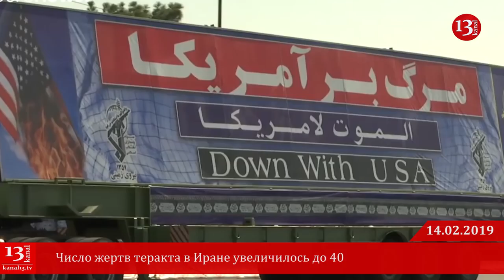Армения предложила новый сценарий решения конфликта в Карабахе